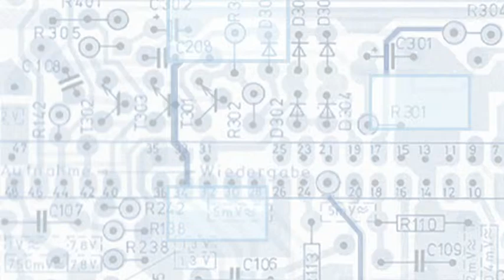JOHANNES VOGEL Köpfe wachsen nicht mehr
Prof. Johannes Vogel
PhD
Botaniker und Direktor des Naturkundemuseums Berlin